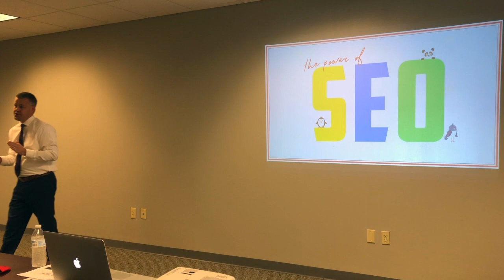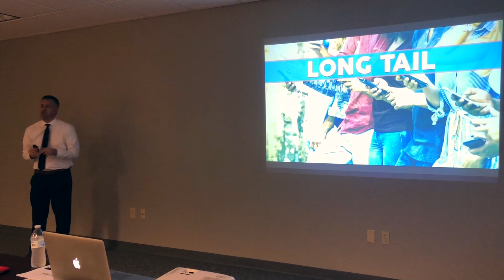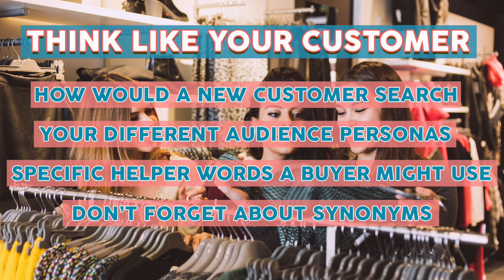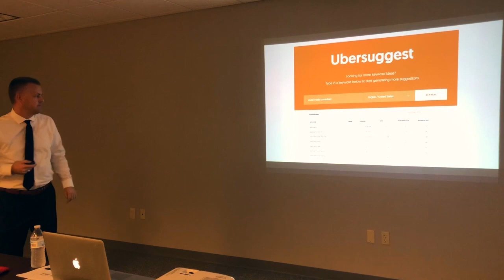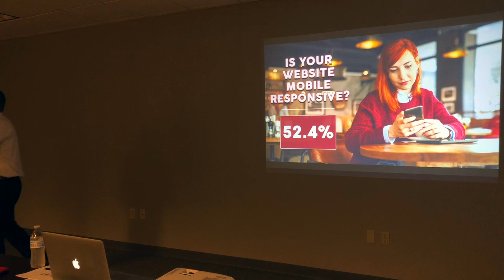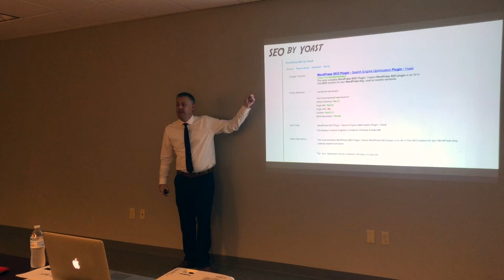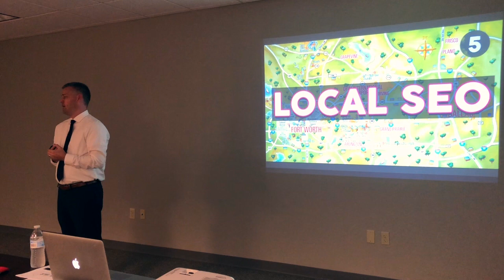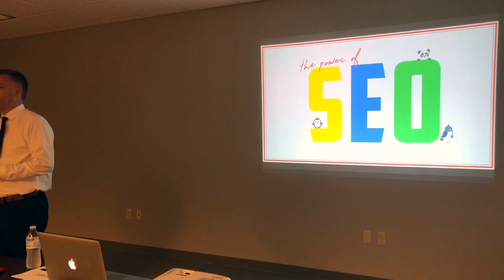Search Engine Optimization Presentation - Metrocrest Chamber 2018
Search Engine Optimization tips for your small business from a marketing expert and not an SEO salesperson.

With these simple tips, you can improve your search ranking on google, bing and other search engines. You do not need to be a web expert to do better with SEO. There are simple tips and tricks you can do to rank better on Google.

Ranking on the first page of Google is a must this day and age. Learn how you can achieve positive results.

Your comments are greatly appreciated, so please take a second and say 'Hi' :)
Read my Blog with More Great Content:
Jason Wheeler is Marketing Coordinator for the Carrollton-Farmers Branch Independent School District with 15 plus years experience in public education. Jason is a proud graduate of CFBISD and Texas A&M University, where he received a BBA in Marketing. Jason also holds a Certified Public Communicator certification from Texas Christian University.

After 12 years in the public school classroom, Jason discovered his passion for marketing and social media in the Strategic Communication Department for CFBISD. Jason manages marketing, advertising, promotion and social media for the school district.

Known for his entertaining, dynamic and knowledgeable speaking, Jason travels the country to share his insights on how organizations can use marketing and social media to engage audiences and drive results.

Jason is married with two children, and has a strong passion for film and baseball.